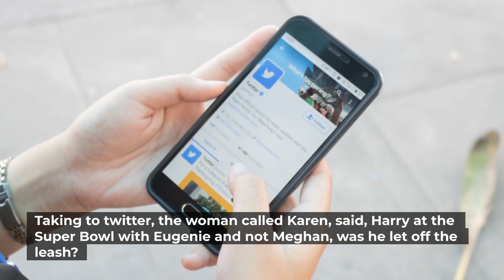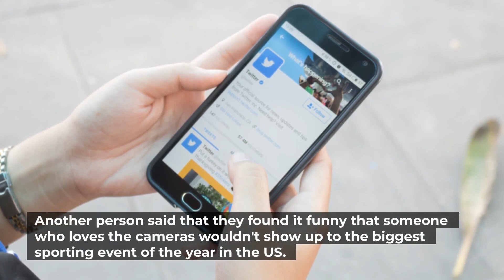Meghan's SECRET MOTIVE Exposed! Harry BOLTS From His Montecito Home And BEGS for Eugenie's help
Harry attended the Super Bowl with Princess Eugenie prompting a flood of reaction from royal fans, including theories about the real reason for Meghan's absence from the key sporting event.

The A-Lister event was won by the Los Angeles Rams in the early hours of Valentine's day at SoFi stadium in Inglewood, California. However, it was the royals that dominated the chatter, with one person suggesting that Meghan let Harry off the leash for the evening and another claiming Meghan had orchestrated her absence to generate a reaction. Taking to twitter, the woman called Karen, said, Harry at the Super Bowl with Eugenie and not Meghan, was he let off the leash? Is he realizing that life is not what it should be? Unusual to see him without Megs. Whilst the comments that he was let off the leash may be theorizing it is indeed unusual to see Harry without Meghan, it is not as if they do such a big thing without any thoughts behind it. However, some thought there was more to the glaring absence of Harry's wife Meghan Markle. Harry and his cousin at the Super Bowl but not Meghan, what is this? One person tweeted, Harry hates cameras still they went and everybody is like where is Meghan? Another person said that they found it funny that someone who loves the cameras wouldn't show up to the biggest sporting event of the year in the US. According to an expert, Harry's relaxed body language was borderline overkill, Harry's legs play and his almost overkill display of relaxation suggests he's enjoying showing off his new life to his baseball-capped cousin. Body language expert, Judi James told, meanwhile Eugenie's eye-smile and rather tentative hand touch to her own legs, suggest she's suitably excited and impressed by the occasion. She continued saying, the Duke of Sussex's body language particularly the roundness of his cheeks suggest he was more excited than his relaxed posture may have conveyed. Harry's wide rounded eyes and the slight rounding of the upper cheek that is visible above the mask suggest he's more delighted than his laid-back body position might suggest. James explained Harry should have been proudly showing so many of his royal relatives around his new home in the US right now, including William and Kate, James said, but instead thanks to rifts, he is seen taking his ever loyal cousin to the Super Bowl and looking as proud as punch to do so. The royals did not reveal whether Eugenie is staying with her cousin, wife and two young children at their US home, however while stateside Eugenie may have got to meet baby Lily in person as since her birth last summer, the little tot has yet to make a trip to the UK to meet members of the royal family. While it’s not clear whether the Princess is staying with them while in California, she is the first member of the firm to appear publicly in the country alongside the Duke since the Sussexes moved across the pond. Meanwhile Mickey Guyton the US musician who opened the recent super bowl admitted Harry was just lovely, after spending time with him at the showpiece American football game. The Grammy-nominated country star gave a powerful rendition of the US national anthem prior to the Los Angeles Rams late 23-20 victory over the Cincinnati Bengals, sharing a picture of the pair on Twitter, she wrote I met Prince Harry he was just lovely, I even curtsied in my tracksuit.